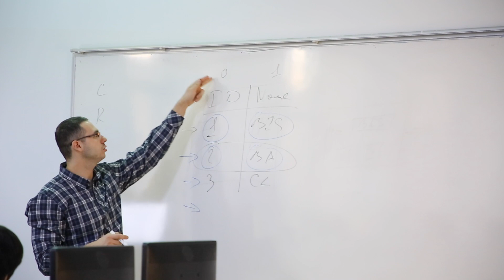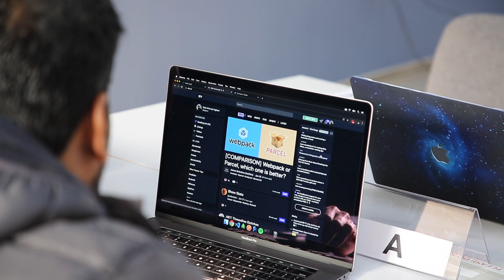MSc in Business Intelligence and Analytics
MSc in Business Intelligence and Analytics provides a foundation needed to transform a maze of numbers and information into well-informed, data-driven decisions. The course was validated by the University of Westminster (London) in 2019 and ideal for those who are seeking their career growth in diverse sectors of economy, public administration and social services as a consultants, decision modelling or advanced data analysts, members of technical/analytics teams supporting the decision making of middle and top management as well as data science researcher fellows in academia.
Apply now and obtain a British postgraduate qualification in internationally-trendy data science profession.